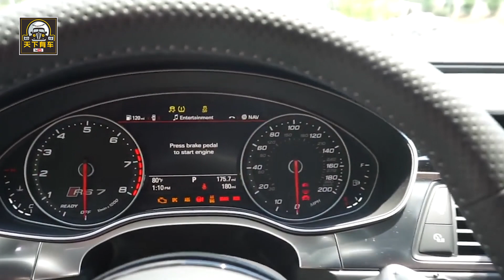【天下有車】“西裝暴徒”奧迪S8與RS7的對比，妳更喜歡哪壹款！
小編經常聽車友經常提起西裝暴徒的車，但並不清楚那款車才適合這個稱號。接下來小編帶妳走近 看這兩款騷車誰更暴躁。